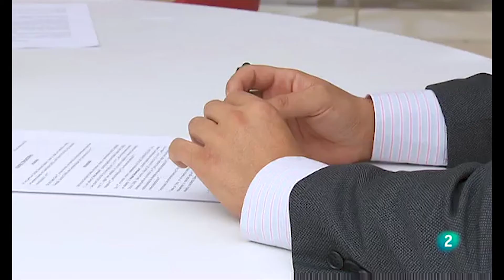Conflictos colectivos en España